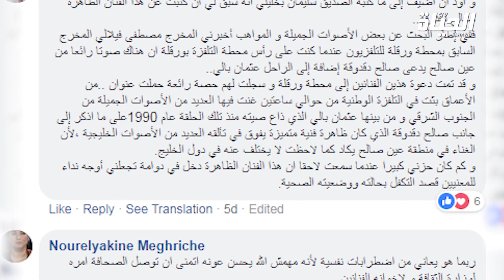صالح دقدوقة فنان يعاني في صمت